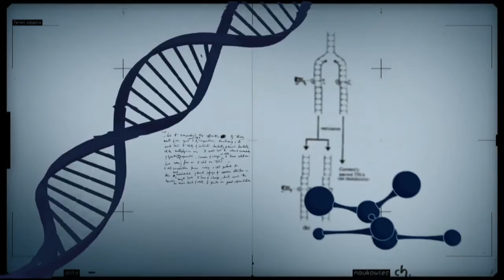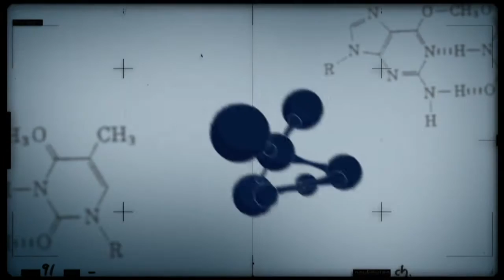Conexão Ciência debate importância dos museus de história natural e dos acervos científicos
CONEXÃO CIÊNCIA – 29.09.15: A conservação da biodiversidade é a garantia de um futuro seguro para as próximas gerações. Uma parte importante da biodiversidade brasileira se encontra armazenada nos bancos de sementes da Embrapa, ou das coleções de zoologia, botânica e de fósseis da Universidade de Brasília (UnB). Para falar sobre a importância dos museus de história natural e dos acervos científicos, o Conexão Ciência convida o pesquisador da Embrapa, José Roberto Moreira.